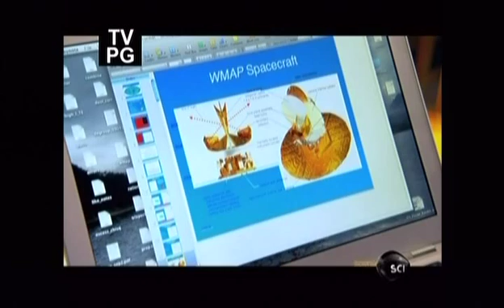Alan Guth on Inflation